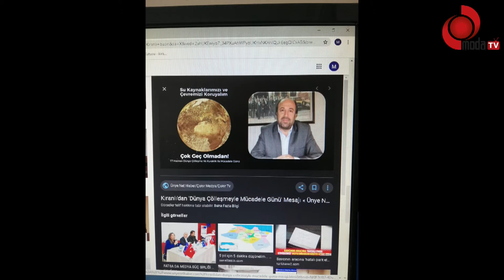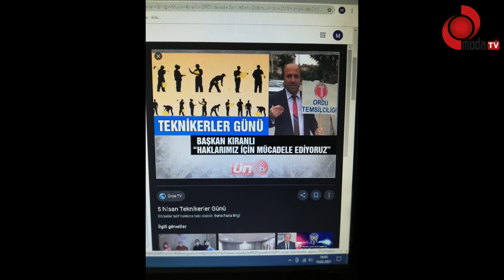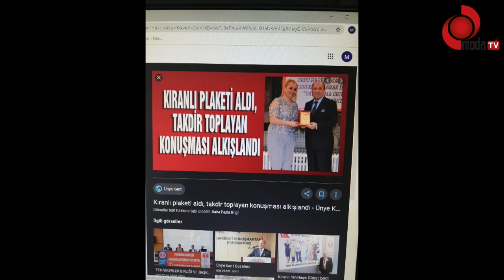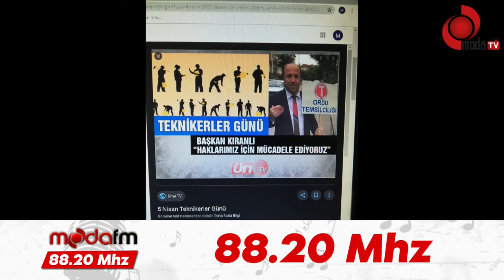ADNAN SOBİ İLE SİVİL TOPLUMUN SESİ